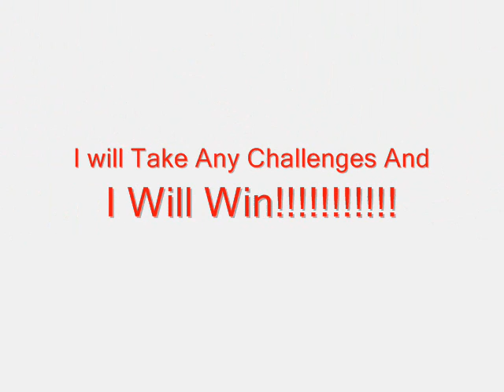Naruto Ultimate Ninja 1-3 Slideshow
This is a naruto video game slideshow using pictures from naruto ultimate ninja 1, 2 and 3!!!
and using music from naruto clash of ninja!
I had realized that i use shatering effects a bit too much so i tried to mix the effects up a little...but shatering effects are the best!

Game: Naruto Ultimate Ninja 1-3

Song: Naruto Clash Of Ninja: Outside Garden

Credits song: Super Milk Chan Ending Theme

I might make a naruto clash of ninja slideshow!!!

So enjoy my third video! ^-^